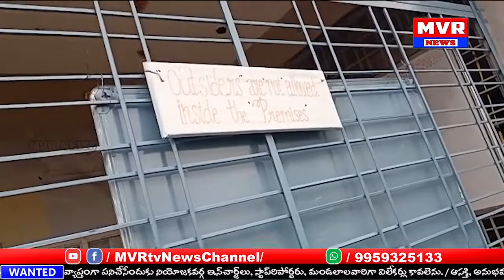మా ఊరి ముచ్చట్లు | MAA VURI MUCHATLU | 13-08-2020